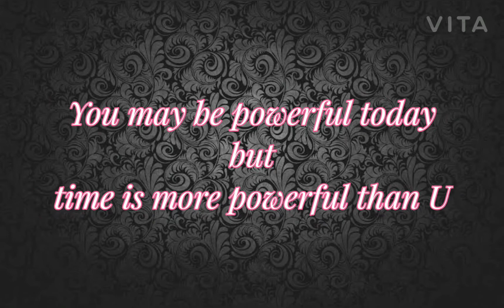Time & Karma |Quote by Buddha